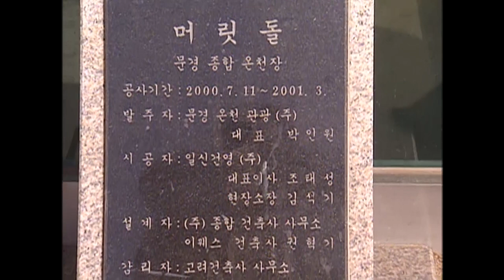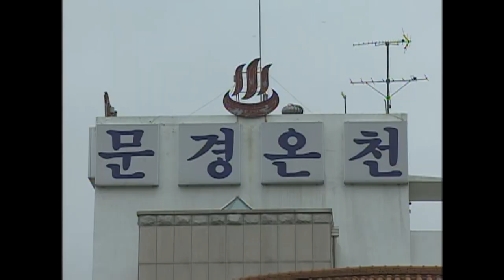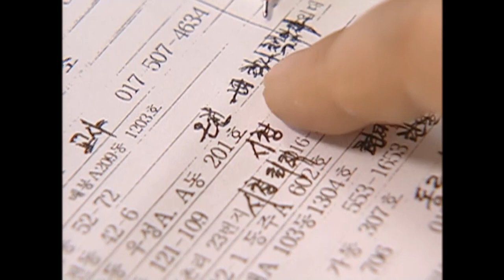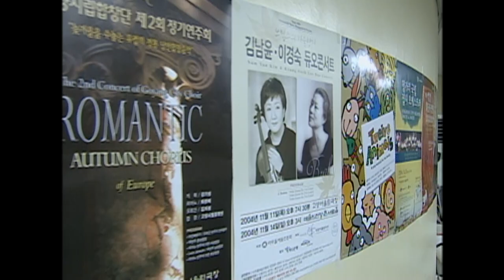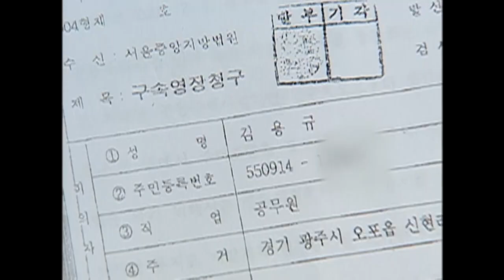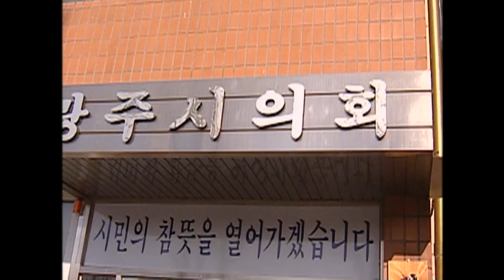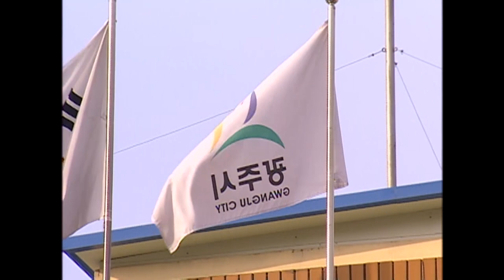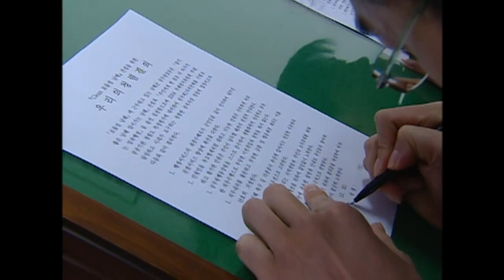[Full] 견제 받지 않는 권력 "지방의 황제님들"_MBC 2005년 1월 4일 방송